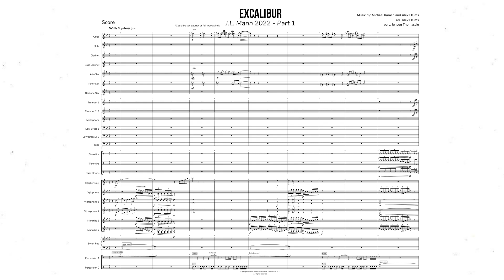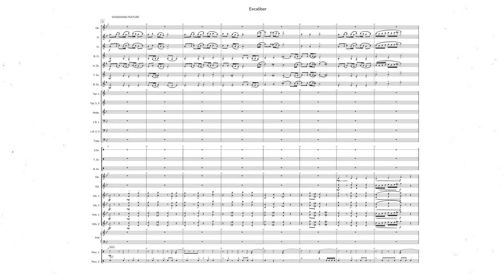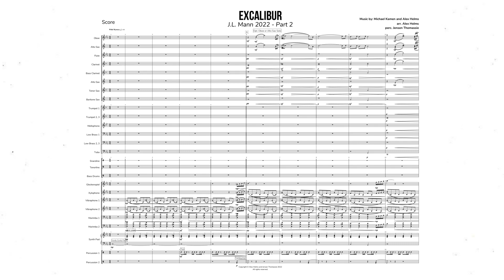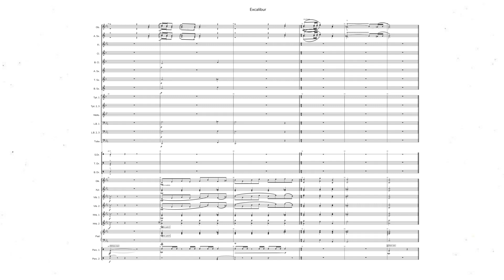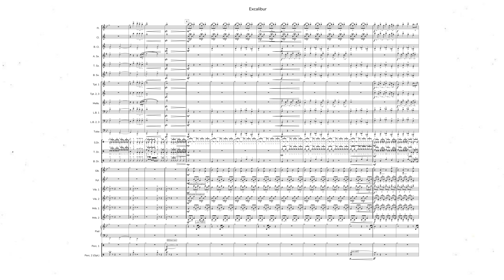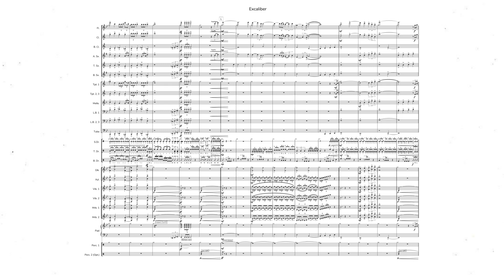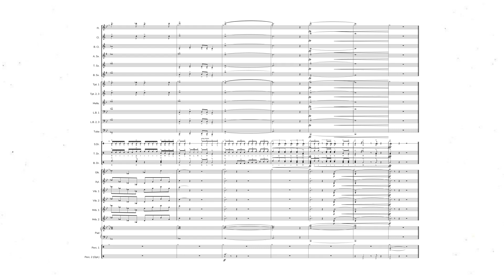Excalibur - J.L. Mann High School Marching Band 2022 | Arr. Alex Helms and Jensen Thomassie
Excalibur - J.L. Mann High School Marching Band 2022
Winds Arr. Alex Helms
Percussion Arr. Jensen Thomassie

Director: Kam Jacoby
15th place at SCBDA 5A Prelims
Original music from Michael Kamen and Alex Helms